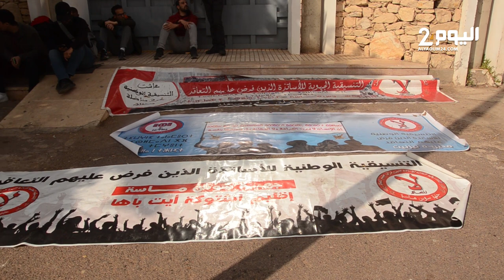إعتـصام أساتذة التعاقـد أمام أكاديمية جـهة سوس